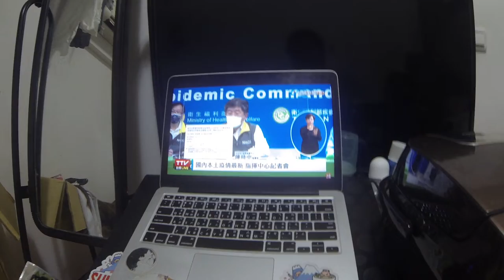今共增511例 本土476 校正回歸35例 2021/06/05 台灣加油 台湾の厚生労働省にあたる衛生福利部のトップの方が毎日の状況を報告している。毎日14時にスタート。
【完整公開】LIVE 國內本土疫情最新 指揮中心記者會 KLIVE